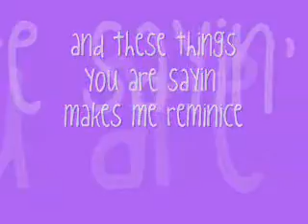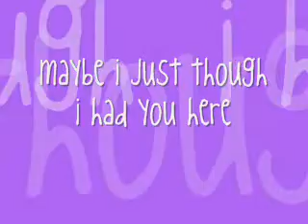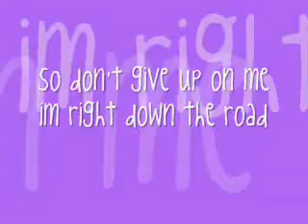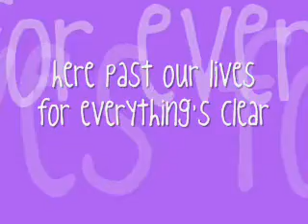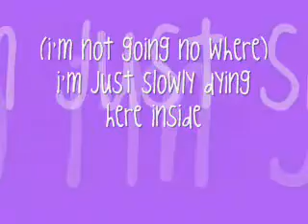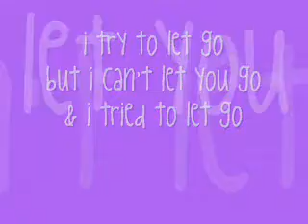let go [remix]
idk if i got the lyrics right or not so yea w.e. xD

and enjoy the song :DD